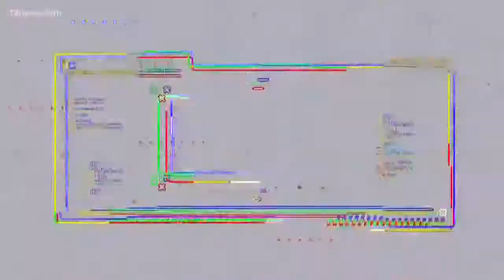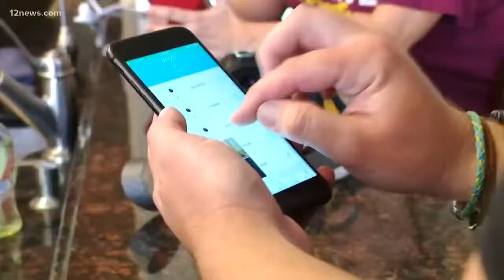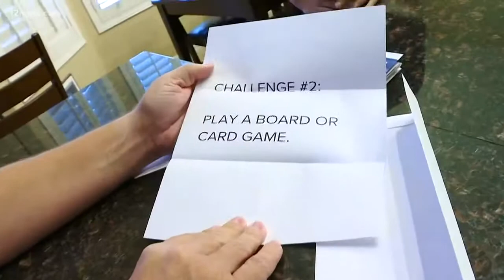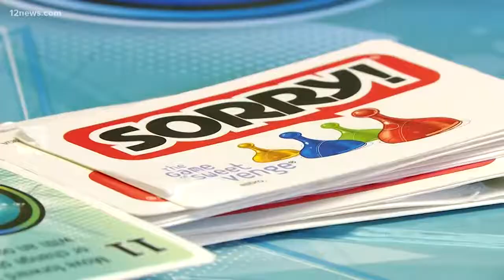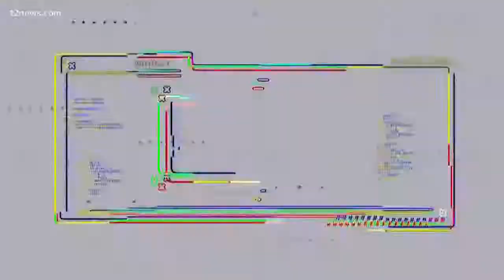12 New Digital Detox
12 New Digital Detox